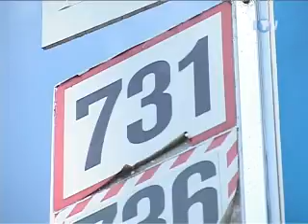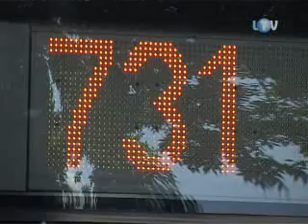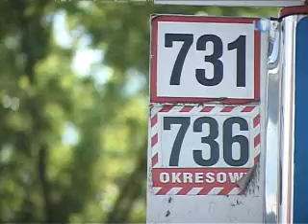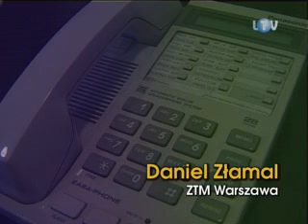2011-07-08 - Legionowo TV - Wydarzenia - KOMUNIKACJA ZTM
Skrócenie trasy 723, 731 i 736, likwidacja 801 i wprowadzenie kursującej po mieście linii lokalnej L8 -- to najważniejsze założenia zmian w komunikacji autobusowej, które warszawski Zarząd Transportu Miejskiego zaproponował władzom Legionowa. Jak tłumaczą przedstawiciele ZTM-u zmiany te wynikają przede wszystkim ze zwiększającej się liczby połączeń pociągów SKM, które zgodnie z nowym rozkładem jazdy mają kursować nawet co dziesięć minut i coraz większym wzrostem zainteresowania pasażerów tym środkiem transportu.